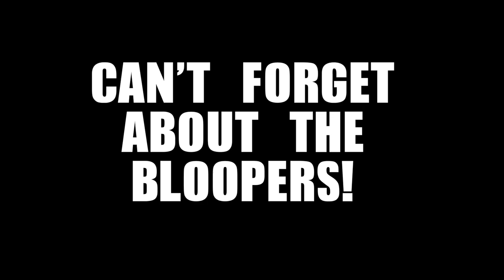BAHAY NI ATE: LEADING MAN CHALLENGE + GANGSTER SI MICHAEL?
Hey guys! I hope you enjoy my acting challenge! Comment more movie scenes if you want to see a part two!!